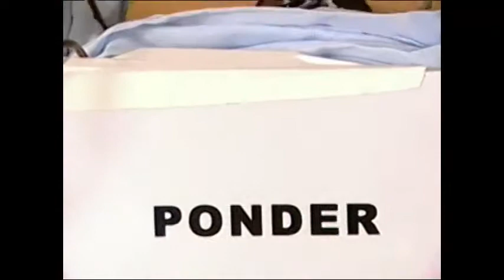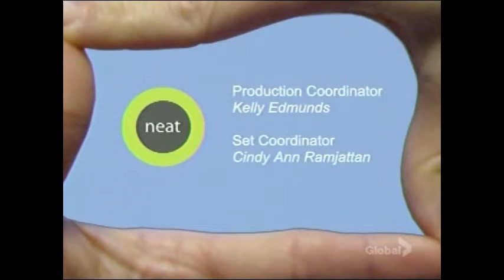Neat (Organizing TV Show) - Shelley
2006 episode of Neat with organizing and decluttering expert Helen Buttigieg.